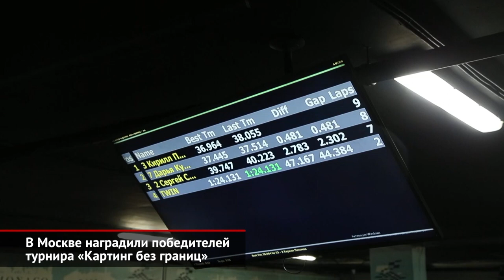В Москве наградили победителей турнира «Картинг без границ» | Новости с колёс №677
В столице прошёл ежегодный турнир «Картинг без границ». Это гонки для людей с ограниченными возможностями. На протяжении шести лет заезды проводятся в Москве, в Крыму, а с недавних пор — и в Ростове-на-Дону.